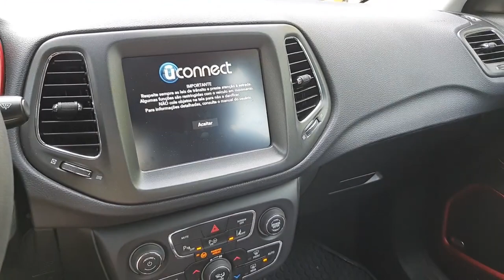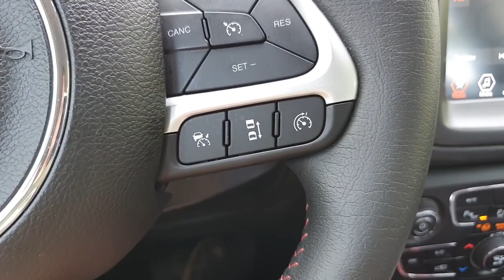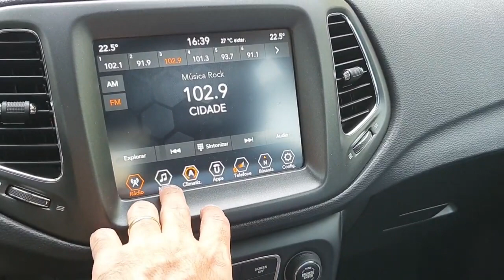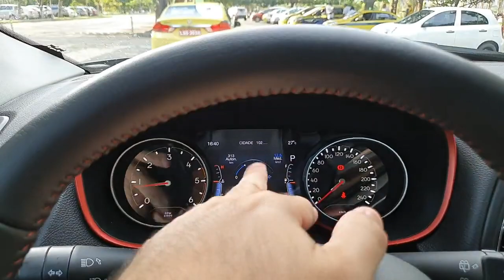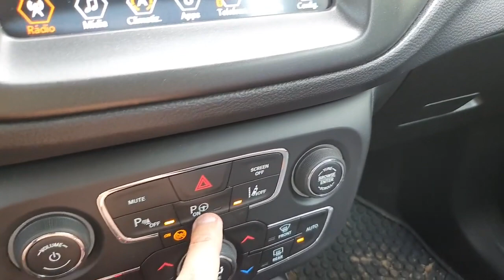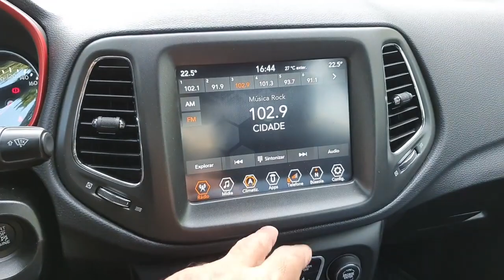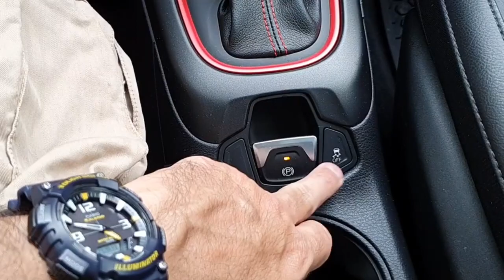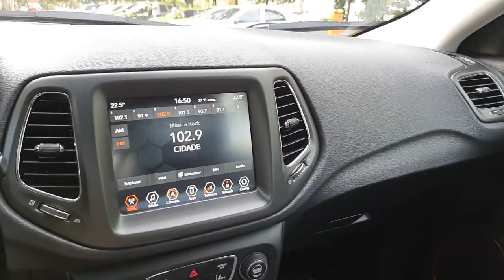CarPoint News - Avaliação do Jeep Compass 2.0 TDI Trailhawk 4WD 2020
Nosso repórter Arnaldo Bitterncourt desvenda tudo sobre o Jeep Compass 2.0 TDI Trailhawk 4WD 2020. O campeão de vendas dos SUV´s médios preparado para te levar em locais cujo acesso é para poucos. Confesso que o teste deste carro foi bem divertido. Tive a oportunidade de testar um Jeep Compass Trailkhawk no asfalto, mas também no fora de estrada! Já testei outros modelos do Compass, mas nunca havia colocado as mãos na versão preparada para trilhas (“trail rated”).

Confira o texto completo do teste com fotos exclusivas no

Fique ligado!

Confira as novidades dos nossos parceiros comerciais:

- Elite Spa Automotivo / Instagram @elitespaautomotivo (Av. das Américas 15800 - Recreio dos Bandeirantes/(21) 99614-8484)